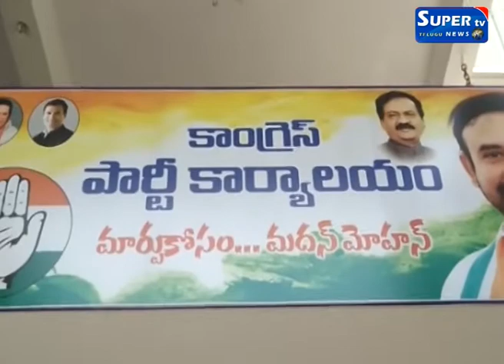పూర్వ విద్యార్థులతో జహీరాబాద్ పార్లమెంట్ అభ్యర్థి మదన్ మోహన్ రావు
జహీరాబాద్ పార్లమెంట్ అభ్యర్థి మదన్ మోహన్ రావు రామరెడ్డి గ్రామ పూర్వ విద్యార్థులు కామారెడ్డి జిల్లా కాంగ్రేస్ పార్టీ కార్యాలయము లో రామారెడ్డి గ్రామానికి చెందిన చిన్ననాటి స్నేహితులు విద్యార్థులు  ఈరోజు జహీరాబాద్  పార్లమెంట్ అభ్యర్థి మదన్ మోహన్ రావు కలిసి ఆనందంతో వారు మాట్లాడుతూ మా సొంత గ్రామము రామారెడ్డి లో మదన్ మోహన్ రావు ఒకటో తరగతి నుండి ఏడో తరగతి వరకు చదువుకోవడం జరిగిందని అతను ఒక మధ్యతరగతి కుటుంబము నుండి పైకి వచ్చాడని మా ఫ్రెండ్ ద్వారా మధ్యతరగతి ఎన్నో కుటుంబాలకు న్యాయము జరుగుతుందని మా ఫ్రెండు మా క్లాస్ మెంటు మదన్ మోహన్ రావు అన్నారు, జహీరాబాద్ MP పోటీ చేస్తున్నందున మాకు ఎంతో ఆనందంగా గర్వంగా  ఉందని మేము మా ఫ్రెండు మదన్ మోహన్ రావు తో వెంట ఉండి గెలిపించుకుంటామని అన్నారు, ఎంత ఎత్తుకు ఎదిగినా ఒదిగి ఉండాలనే స్వభావం ఉన్న వ్యక్తి మదన్ మోహన్ రావు అన్నారు, కార్యక్రమములో కల్వకుంట్ల చందు ,నారాయణ ,మేర రవి, తూర్పు రాజు, కందుల స్వామి, ఖజా,నారాయణ ,గుండా హరినాథ్ ,నంగునూరి ప్రసాద్, వారితో పాటు రామారెడ్డి మాజీ MPTC మెడికల్ రాజు ,మాజీ ZPTC నాగభూషణం తదితరులు పాల్గొన్నారు